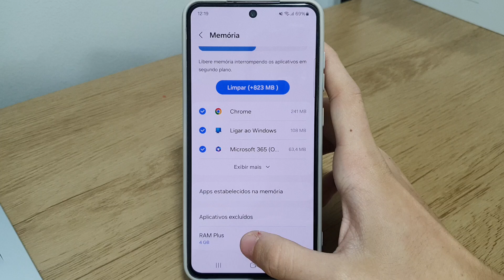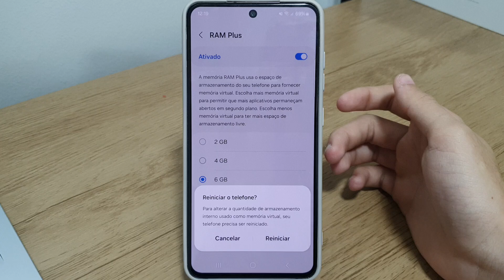Como aumentar a memória RAM PLUS no Samsung S23, S23+, S23 Ultra e S23 FE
Fala pessoal!! Nesse vídeo vou está mostrando Como aumentar a memória RAM PLUS no Samsung S23 FE